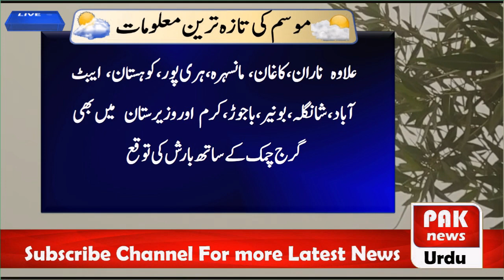Rain Start In Pakistan Today | Snow fall in Pakistan | Pak Weather Live Report